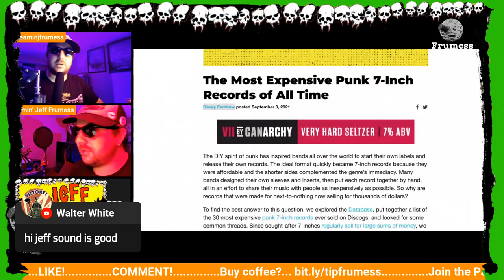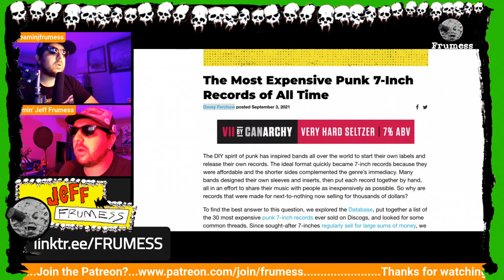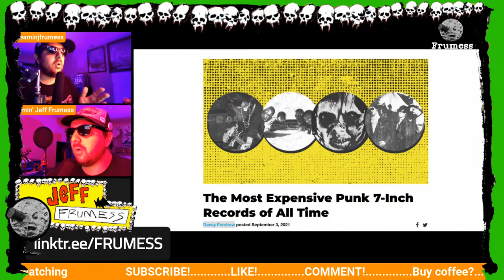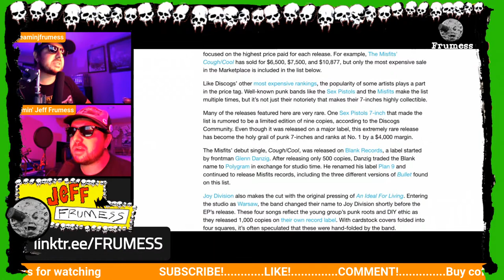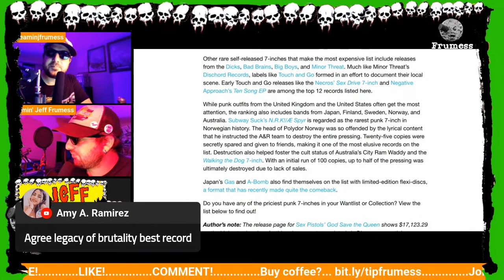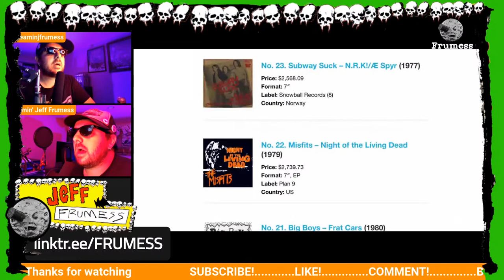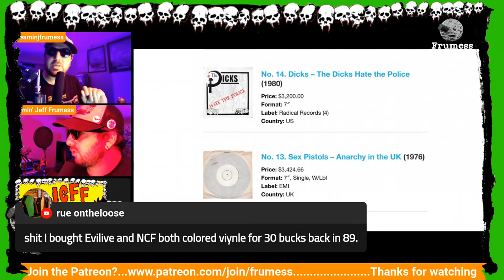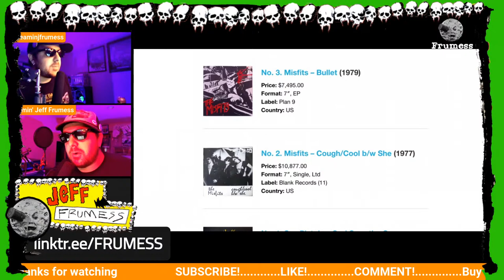All Time Most Expensive Punk 7 Inch Records - Misfits, Sex Pistols, Bad Brains | Record Collecting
"The DIY spirit of punk has inspired bands all over the world to start their own labels and release their own records. The ideal format quickly became 7-inch records because they were affordable and the shorter sides complemented the genre’s immediacy. Many bands designed their own sleeves and inserts, then put each record together by hand, all in an effort to share their music with people as inexpensively as possible. So why are records that were made for next-to-nothing now selling for thousands of dollars?"

The Most Expensive Punk 7-Inch Records of All Time by Davey Ferchow